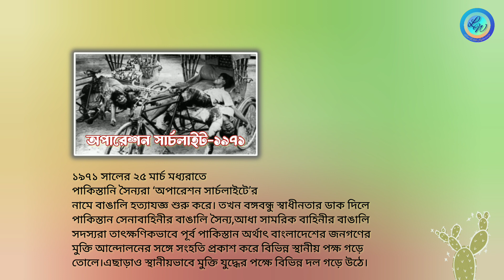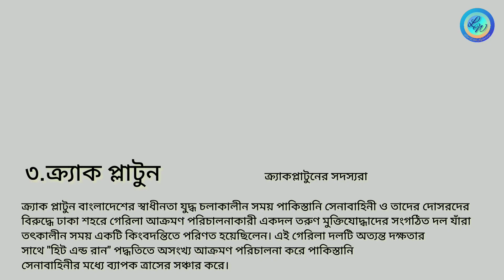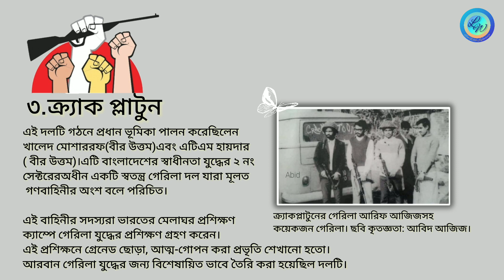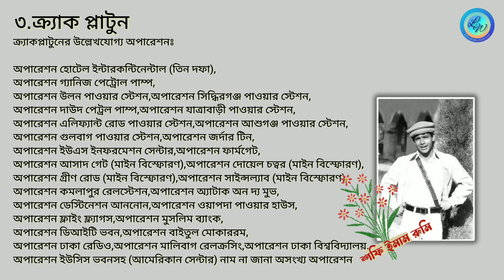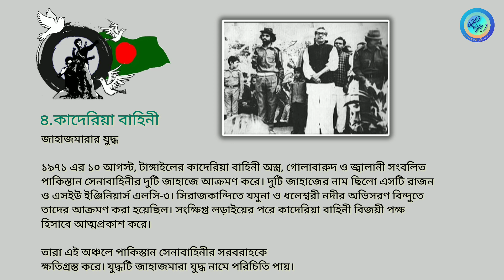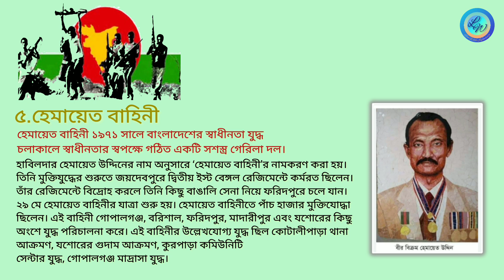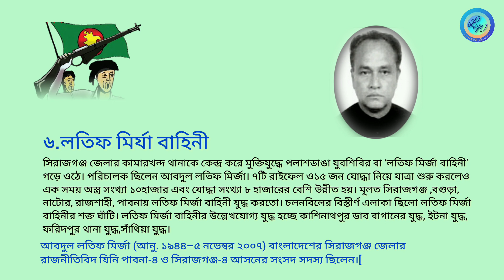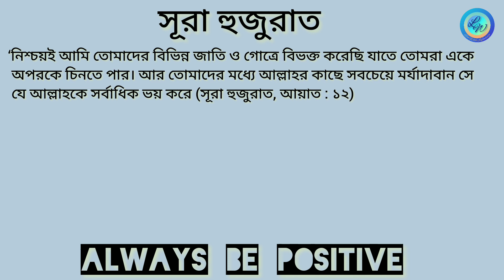মুক্তিযুদ্ধে স্থানীয় বিভিন্ন পক্ষ/বাহিনীর ভূমিকা/Role of various local parties in the liberation war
বাঙালির হাজার বছরের ইতিহাসে সর্বশ্রেষ্ঠ অর্জন হলো মুক্তিযুদ্ধের মাধ্যমে স্বাধীন ও
সার্বভৌম বাংলাদেশ প্রতিষ্ঠা। দীর্ঘ সংগ্রাম ও বিশাল আত্মত্যাগের বিনিময়ে বাঙালি
এটি অর্জন করেছে।এজন্য তাদের পাড়ি দিতে হয়েছে  দীর্ঘ, কণ্টকাকীর্ণ পথ।

১৯৪৭ সালে ব্রিটিশ শাসনের অবসানের পর থেকেই পাকিস্তানের দুই অংশের মধ্যে
ভূমি সংস্কার, রাষ্ট্রভাষা, অর্থনীতি, পূর্ব পাকিস্তানের প্রতিরক্ষা ব্যবস্থা,প্রাদেশিক
স্বায়ত্তশাসন ও প্রশাসন  ইত্যাদি  ইস্যুতে  সম্পর্কের অবনতি ঘটে।

এরপর ১৯৭০ এর নির্বাচনে আওয়ামী লীগের বিপুল বিজয় সত্বেও
পাকিস্তানের সামরিক ও বেসামরিক নেতৃত্ব সংখাগরিষ্ঠ আওয়ামী লীগ ও
তার নেতা শেখ মুজিবের হাতে ক্ষমতা হস্তান্তরের বিরুদ্ধে ষড়যন্ত্রে লিপ্ত হয়।

১৯৭১ সালের ২৫ মার্চ মধ্যরাতে পাকিস্তানি সৈন্যরা ‘অপারেশন সার্চলাইটে’র
নামে বাঙালি হত্যাযজ্ঞ শুরু করে। তখন বঙ্গবন্ধু স্বাধীনতার ডাক দিলে
পাকিস্তান সেনাবাহিনীর বাঙালি সৈন্য,আধা সামরিক বাহিনীর বাঙালি
সদস্যরা তাৎক্ষণিকভাবে পূর্ব পাকিস্তান অর্থাৎ বাংলাদেশের জনগণের
মুক্তি আন্দোলনের সঙ্গে সংহতি প্রকাশ করে বিভিন্ন স্থানীয় পক্ষ গড়ে
তোলে।এছাড়াও স্থানীয়ভাবে মুক্তি যুদ্ধের পক্ষে বিভিন্ন দল গড়ে উঠে।

মুক্তিযুদ্ধে স্হানীয় বিভিন্ন পক্ষের অবস্থান ও  ভূমিকা

১. নিয়মিত বাহিনী

ইস্ট বেঙ্গল রেজিমেন্টের ইউনিটগুলোর বাঙালি  সৈনিকদের নিয়ে এই বাহিনী গঠিত
হয়। সরকারিভাবে এদের নামকরণ করা হয় মুক্তিফৌজ।মুক্তিযুদ্ধকালে বাংলাদেশ সরকার
নিয়মিত বাহিনী হিসেবে সেনা,বিমান ও নৌবাহিনীও গড়ে তোলে।

২.অনিয়মিত বাহিনী

ছাত্র, যুবক,শ্রমিক,কৃষক ও সকল পর্যায়ের মুক্তিযোদ্ধাদের নিয়ে  বিভিন্ন সেক্টরের অধীনে
অনিয়মিত বাহিনী গঠিত হয়।এই বাহিনীর সরকারি নামকরণ ছিলো ‘গনবাহিনী’ বা  ফ্রিডম ফাইটার/ মুক্তিযোদ্ধা।এদের নিজনিজ এলাকায় গেরিলা
পদ্ধতিতে যুদ্ধ করার জন্য পাঠানো হতো।

৩.ক্রাক প্লাটুন

ক্র্যাক প্লাটুন বাংলাদেশের স্বাধীনতা যুদ্ধ চলাকালীন সময় পাকিস্তানি সেনাবাহিনী ও তাদের দোসরদের বিরুদ্ধে ঢাকা শহরে গেরিলা আক্রমণ পরিচালনাকারী একদল তরুণ মুক্তিযোদ্ধাদের সংগঠিত দল যাঁরাতৎকালীন সময় একটি কিংবদন্তিতে পরিণত হয়েছিলেন। এই গেরিলা দলটি অত্যন্ত দক্ষতার সাথে "হিট এন্ড রান" পদ্ধতিতে অসংখ্য আক্রমণ পরিচালনা করে পাকিস্তানি সেনাবাহিনীর মধ্যে ব্যাপক ত্রাসের সঞ্চার করে।

৪.কাদেরিয়া বাহিনী
কাদেরিয়া বাহিনী ১৯৭১ সালে বাংলাদেশের স্বাধীনতা যুদ্ধ চলাকালে স্বাধীনতারপক্ষে গঠিত একটি সশস্ত্র গেরিলা বাহিনী। এ বাহিনীর নেতা ছিলেন বঙ্গবীর কাদের সিদ্দিকী।যুদ্ধকালীন
সময়ে এই ক্ষুদ্র অথচ লড়াকু বাহিনীটি সাহসিকতার জন্য স্বাধীনতাকামীজনসাধারণের কাছে সুপরিচিতি লাভ করে এবং নেতার নামানুসারে কাদেরিয়া বাহিনী নামে খ্যাতি
লাভ করে।  সে সময় কাদের সিদ্দিকী "বঙ্গবীর" এবং "বাঘা সিদ্দিকী" নামে পরিচিত হন।

৫.হেমায়েত বাহিনী
হাবিলদার হেমায়েত উদ্দিনের নাম অনুসারে ‘হেমায়েত বাহিনী’র নামকরণ করা হয়।
তিনি মুক্তিযুদ্ধের শুরুতে জয়দেবপুরে দ্বিতীয় ইস্ট বেঙ্গল রেজিমেন্টে কর্মরত ছিলেন।
তাঁর রেজিমেন্টে বিদ্রোহ করলে তিনি কিছু বাঙালি সেনা নিয়ে ফরিদপুরে চলে যান।
২৯ মে হেমায়েত বাহিনীর যাত্রা শুরু হয়। হেমায়েত বাহিনীতে পাঁচ হাজার মুক্তিযোদ্ধা
ছিলেন। এই বাহিনী গোপালগঞ্জ, বরিশাল, ফরিদপুর, মাদারীপুর এবং যশোরের কিছু
অংশে যুদ্ধ পরিচালনা করে। এই বাহিনীর উল্লেখযোগ্য যুদ্ধ ছিল কোটালীপাড়া থানা
আক্রমণ, যশোরের গুদাম আক্রমণ, কুরপাড়া কমিউনিটি
সেন্টার যুদ্ধ, গোপালগঞ্জ মাদ্রাসা যুদ্ধ।

৬.লতিফ মির্যা বাহিনী
সিরাজগঞ্জ জেলার কামারখন্দ থানাকে কেন্দ্র করে মুক্তিযুদ্ধে পলাশডাঙা যুবশিবির বা ‘লতিফ মির্জা বাহিনী’ গড়ে ওঠে। পরিচালক ছিলেন আবদুল লতিফ মির্জা। ৭টি রাইফেল ও১৫ জন যোদ্ধা নিয়ে যাত্রা শুরু করলেও এক সময় অস্ত্র সংখ্যা ১০হাজার এবং যোদ্ধা সংখ্যা ৮ হাজারের বেশি উন্নীত হয়। মূলত সিরাজগঞ্জ ,বগুড়া, নাটোর, রাজশাহী, পাবনায় লতিফ মির্জা বাহিনী যুদ্ধ করতো। চলনবিলের বিস্তীর্ণ এলাকা ছিলো লতিফ মির্জা বাহিনীর শক্ত ঘাঁটি। লতিফ মির্জা বাহিনীর উল্লেখযোগ্য যুদ্ধ হচ্ছে কাশিনাথপুর ডাব বাগানের যুদ্ধ, ইটনা যুদ্ধ,
 ফরিদপুর থানা যুদ্ধ,সাঁথিয়া যুদ্ধ।

৭.আকবর বাহিনী

মুক্তিযুদ্ধের শুরুতে আকবর হোসেন তার অনুসারীদেরকে নিয়ে একটি গেরিলা বাহিনী গড়ে তোলেন। ক্রমে এই বাহিনীতে সদস্য সংখ্যা বৃদ্ধি পেতে থাকলে সেটি 'আকবর বাহিনী' হিসেবে পরিচিতি পেতে শুরু করে। রবর্তীতে ৮ নম্বর সেক্টরের কমান্ডার মেজর মঞ্জুর এই বাহিনীর নাম পরিবর্তন করে 'শ্রীপুর বাহিনী' করেন। মুক্তিযুদ্ধের সময় এই বাহিনী শ্রীপুর থানা আক্রমণ করে দখল করে নেয় এবং পুলিশের অস্ত্র দখল করে মুক্তিযুদ্ধে ব্যবহার করে।

১৯৭১ সালের ৭ ডিসেম্বর এই বাহিনী মাগুরা আক্রমণ করে পাকিস্তানি সৈন্যদেরকে পরাজিত করে মাগুরাকে মুক্ত এলাকা ঘোষণা করে।ঝিনাইদহের শৈলকূপা উপজেলার কামান্নায় এক রক্তক্ষয়ী যুদ্ধে এই বাহিনীর ২৭ জন বীর মুক্তিযোদ্ধা শহীদ হন।

৮.মুজিব বাহিনী

ছাত্রলীগ এর বাছাইকৃত কর্মীদের নিয়ে গঠিত হয় ‘ মুজিব বাহিনী ’।
৬০ দশকের মাঝামাঝি  ছাত্র লীগ সংগঠনটি  বঙ্গবন্ধুর নির্দেশে ও নেতৃত্বে
একটি দীর্ঘমেয়াদী যুদ্ধের পরিকল্পনায় সংগঠিত হয়ে রাজনৈতিক মতাদর্শের ছাত্রদের সশস্ত্র যুদ্ধের প্রস্ত্ততিসমন্বিত করে। নেতৃস্থানীয় প্রায় ১০,০০০ (দশ হাজার) ছাত্রকে এই বিশেষ প্রশিক্ষণ দেয়া হয়। সমগ্র বাংলাদেশকে৪টি রাজনৈতিক যুদ্ধ অঞ্চলে বিভক্ত করে এই সমস্ত ছাত্রদেরকে নিজ নিজ এলাকার ভিত্তিতে অবস্থান নেয়ার জন্য প্রেরণ করা হয়।

এই ৪টি অঞ্চলের নিয়ন্ত্রণকারী নেতৃবৃন্দ ছিলঃ
ক) পূর্ব অঞ্চল              জনাব শেখ ফজলুল হক মনি ও জনাব আ স ম আবদুর রব
খ) উত্তর অঞ্চল            জনাব সিরাজুল আলম খান ও জনাব মনিরুল ইসলাম
গ) পশ্চিম অঞ্চল           জনাব আবদুর রাজ্জাক ও জনাব সৈয়দ আহমদ
ঘ) দক্ষিণ অঞ্চল           জনাব তোফায়েল আহমদ ও জনাব কাজী আরেফ আহমেদ

আল্লাহ হাফেজ
১১.১১.২০২৩